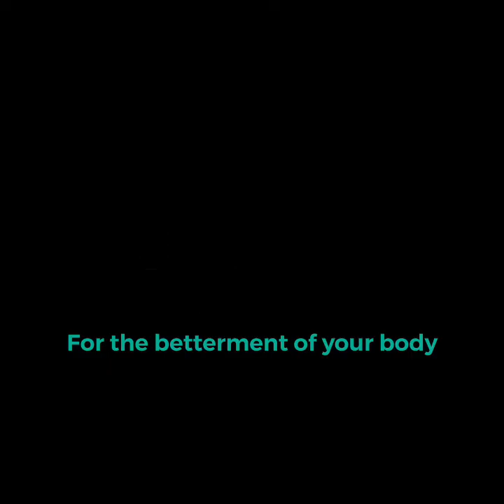Plank Day 1589 - 9.3.22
❗️Who’s SAVING this sequence?
❗️Who’s TAGGING A FRIEND OR TWO on this sequence?
❗️Who’s SHARING this sequence?
12 ROUNDS CORE🔥
P L A N K S  A L O T🦾😉
Rd1 Tabletop Plank Db Pass
Rd2 🔁 above
Rd3 High Plank Db Front Back
Rd4 🔁 above other side
Rd5 Low Plank Alt Arm Reach
Rd6 Low Plank Alt Rotation
Rd7 Low Plank Alt Leg Lift
Rd8 High Plank Alt Arm Reach
Rd9 High Plank Alt Rotation (Windmill)
Rd10 High Plank Alt Leg Lift
Rd11 Low Side Plank Reach Under & Up
Rd12 repeat above other side
🔥12 Rounds ⏱25secs Work; 12secs Rest🔥

👉🏽🦾Just sharing a little of my ABS + Core + GLUTES training class with you. The class is scheduled Saturdays 9amEST ONLINE